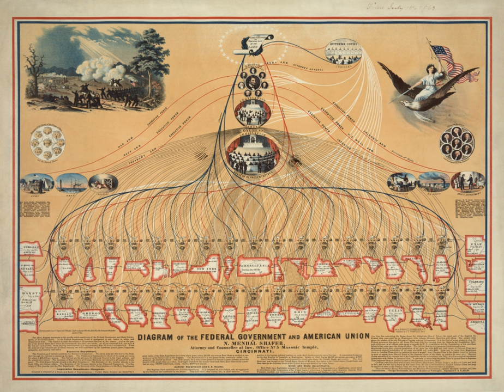Organization | Wikipedia audio article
00:00:19 1 Types
00:02:21 2 Structures
00:02:51 2.1 Committees or juries
00:04:20 2.2 Ecologies
00:05:17 2.3 Matrix organisation
00:06:18 2.4 Pyramids or hierarchical
00:07:09 3 Theories
00:12:43 4 Leadership
00:13:39 4.1 Formal organisations
00:14:58 4.2 Informal organisations

- Socrates

SUMMARY
An organization or organisation is an entity comprising multiple people, such as an institution or an association, that has a particular purpose.
The word is derived from the Greek word organon, which means tool or instrument, musical instrument, and organ.